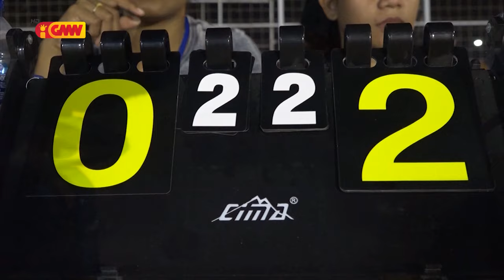Mauputar vs Mausila (8-3) iha jogu abertura taca Asam Urat